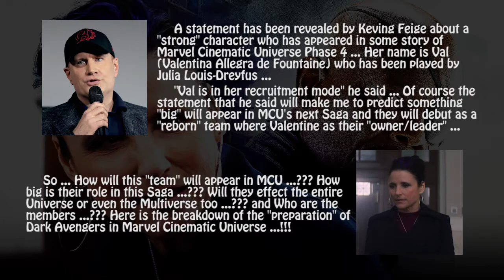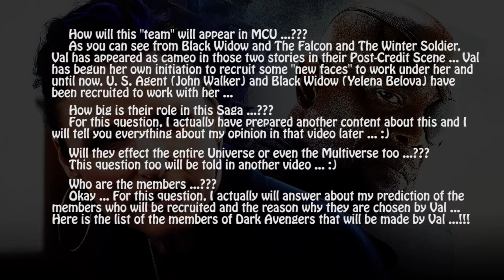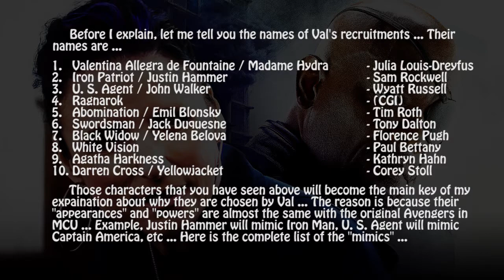Dark Avengers' Project | Marvel Cinematic Universe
So, is this the right team or the previous one (Thunderbolts) ...??? Who knows ...